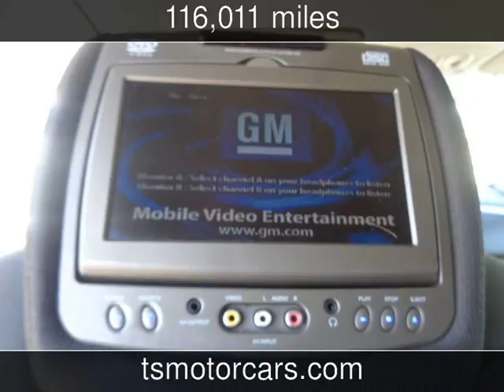2010 Chevrolet Traverse LT w/1LT Used Cars - Houston,TX - 2017-11-24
See more details about this used car This 2010 Chevrolet Traverse LT w/1LT with 116,011 miles is for sale at Texas Star Motors.